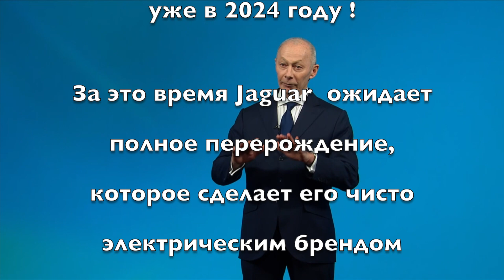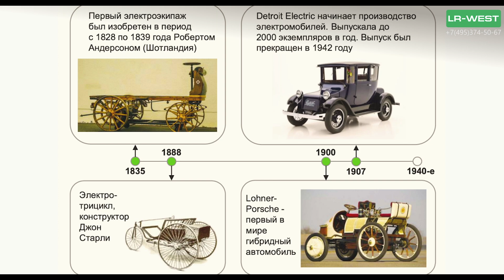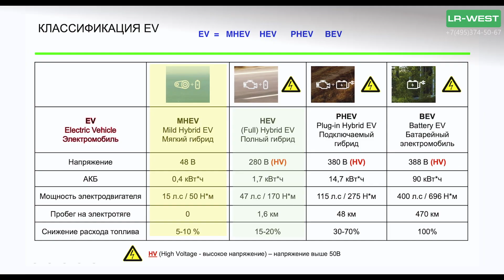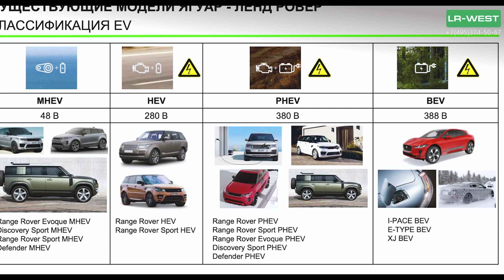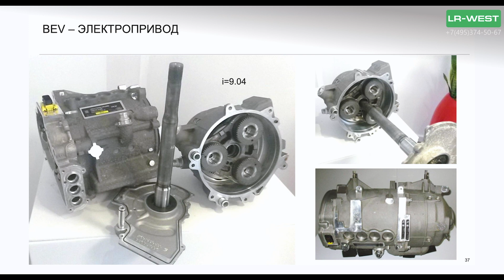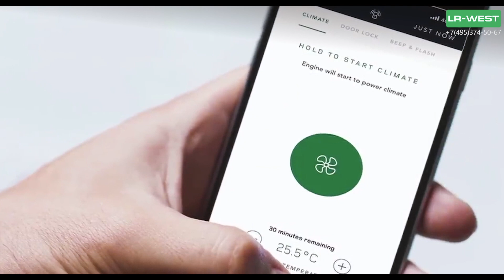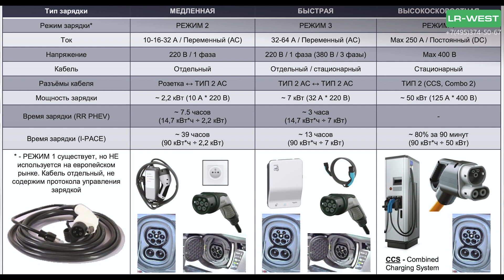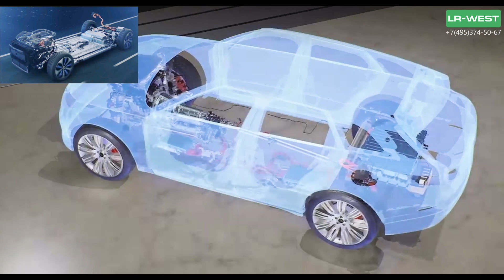Рендж Ровер Гибрид | Все о Элекромобилях | Что нас ждет в 2025 году | LR-West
Стратегия компании Ягуар Ленд Ровре - к 2024 году перейти к выпуску полностью электрических автомобилей, а именно 6 моделей Ленд Ровер. То есть среди линейки - в каждой модели будет представлен полностью электрический вариант. А что касается бренда Ягуар - то идея заключается в том, что это будет Люксовый бренд среди электрокаров.  Но если не забегать слишком далеко, то не все владельцы посвящены в иерархию понятий и смыслов про электромобили. Дело в том, что есть например, гибриды - но по принципу они могут быть разными. И именно для этого команда ЛР ВЕСТ и сняла ролик - чтобы нарисовать картину - структуру типов гибридных автомобилей, и затронуть бренд Ягуар Ленд Ровер.
  В частности к электромобилям относятся и гибриды,  и чистой крови электрички. Но ГИБРИД ГИБРИДУ рознь – и по своему устройству, и по принципу, и по характеристикам. Все автомобили, в которых используется тяга от электрического тока, уже можно называть как электромобиль. И Классифицируются они аббревиатурой EV (Electric Vehicle) .
И первым по своему принципу, среди гибридных автомобилей идет, так называемый МЯГКИЙ ГИБИРД  - MHEV – Mild Hybrid  EV.  Это как раз тот случай – когда мы имеем и обычный двигатель внутреннего сгорания, обычную автоматическую трансмиссию, но помощь и участие электрической тяги, происходит  стартером-генератором, так называемым узлом BiSG, который присутствует в навесном оборудовании двигателя и помогает в определенных моментах ему вращаться, за счет ременной передачи.  Следующий тип гибридного автомобиля – это Полный гибрид  HEV (Full Hybrid EV) – это уже тот случай когда мотор-генератор встроен между двигателем и АКПП, или в трансмиссии.  Данный тип гибрида уже имеет другие характеристики и по напряжению и по мощности электродвигателя.   Следующий тип гибрида – это ПОДКЛЮЧАЕМЫЙ ГИБРИД  PHEV. Его ключевое отличие от полного гибрида к том, что есть возможность подзаряжать энергией аккумулятор от внешней электрической сети. Это уже своего рода симбиоз чистого электромобиля и двигателя сгорания! И крайний тип в  классификации электромобилей – это БАТАРЕЙНЫЙ ЭЛЕКТРОМОБИЛЬ!  BEV – Battery Electric Vechicle. Это уже чистая электричка, и данный электромобиль использует только электрическую энергию . И рассчитывать ему придется только на свои батареи…   Но зато – у чистой электрички полностью отсутствуют вредные выбросы.
Что касается производителя Ягуар Ленд Ровер – то на текущий момент 2021 года, представлены все виды электрокаров, как гибридов так и чисто электрических машин.
В частности вариант МЯГКОГО ГИБРИДА - MHEV уже давно катается по Европе на моделях Рендж Ровер  ЭВОГ, Дискавери Спорт, Рендж Ровер Спорт и новом Дефендер.
Вариант полного гибрида - HEV, реализован на моделях Рендж Ровер и Рендж Ровре СПОРТ.
Вариант подключаемого гибрида - PHEV, реализован практически на всех моделях – кроме Дискавери 5.
И чисто электрический вариант – батарейный автомобиль, так называемый   BEV  -  реализован пока только на моделях Ягуар i-PACE  E-TYPE  XJ
Так что компания Ягуар Ленд Ровер идет в ногу со временем, и возможно через лет 5 у нас просто не останется альтернативы при покупке нового автомобиля, кроме как гибрида и электрички.

   К сожалению, владельцу будущих электрокаров придётся погрузиться в особенности и способах зарядки батарей. Так как будут присутствовать способы быстрого частичного подзаряда, более долгого, но полного заряда. Нужно будет понимать – а стоит ли подзаряжать батарею когда она разряжена всего на 20% или лучше подзаряжать когда она будет разряжена на 70% ?
 Я уверен что например для владельца частного дома, у которого проведено по умолчанию электричество, не составит труда оборудовать такую зарядную станцию. Да – инфраструктура это сложный и дорогостоящий момент и это уже работа на уровне государства ! Но мне кажется – что в ближайшей перспективе для нашей страны – золотой серединой является PHEV – подключаемый гибрид ! Это как раз тот случай, когда вы всегда останетесь на ходу привычным способом , а в случае возможности подзарядиться– вы сэкономите топливо .

Пора уже потихоньку вникать в эти особенности и заранее выбирать – то что вы хотите! И кода придет время – и на рынок России начнут приходить гибриды и электрички вы будете понимать что вам больше подходит!